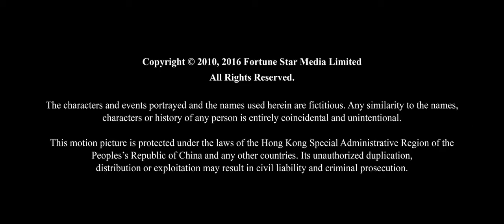Bruce Lee vs Han Ying Chien - The Big Boss